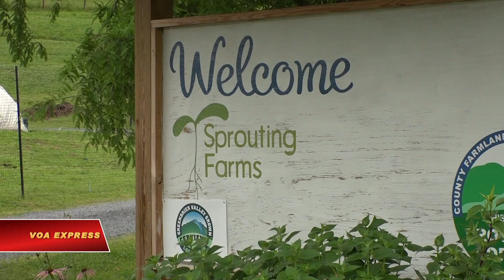Cuộc sống không Internet ở vùng quê nước Mỹ (VOA)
Tin tức Nếu không vào được VOA, xin các bạn hãy vào để vượt tường lửa. Nghe thì có vẻ khó tin, nhưng không phải ai sống tại Mỹ cũng có khả năng tiếp cận Internet tốc độ cao, đặc biệt là những người sống tại các vùng quê xa xôi của nước Mỹ.

Công việc thường bắt đầu sớm tại Sprouting Farms, một nông trang toạ lạc tại khu vực hẻo lảnh của West Virginia.

Những người nông dân nhặt các sản phẩm hữu cơ bằng tay, rửa, sơ chế, đóng gói tại chỗ sẵn sàng để chuyển tới các khách hàng trong vùng.

Nông trang này cũng là nơi tổ chức những buổi tập huấn dành cho những ai muốn học cách làm nông nghiệp bền vững.

Thách thức ở đây là thu được lợi nhuận từ cách làm nông nghiệp bền vững.

Fritz Boettner từ Sprouting Farms cho biết: “Để có thể nâng cao thu nhập của người nông dân, chúng tôi phải giữ cho giá bảo quản, bán hàng, phân phối, tiếp thị ở mức thấp.”

Để có thể làm được việc này đòi hỏi phải có kết nối Internet băng thông rộng, một thứ vốn hạn chế, thậm chí là không tồn tại trong những khu vực hẻo lánh như thế này.

Fritz Boettner nói: “Thời điểm hiện tại, có thể có tới một nửa số nông dân ở đây không có khả năng truy cập đường truyền Internet đáng tin cậy, hoặc ngay cả sóng điện thoại cũng chập chờn, không thể thực hiện được những giao dịch kiểu thế này.”

Tại thị trấn Hinton, cách nông trại Sprouting Farms 30 phút lái xe, kết nối Internet không phải là vấn đề.

Từng là một khu vực ven đường tàu sầm uất, thị trấn giờ đây phụ thuộc vào đường truyền Internet tốc độ cao để kết nối với thế giới.

Ken Allman cho biết công việc làm ăn trên mạng của anh, vốn cho phép kết nối các bệnh viện và bác sĩ trên toàn thế giới, sẽ không thể tồn tại nếu không có internet tốc độ cao:

“Thực tế là nhóm của tôi ở Hinton, West Virginia đang làm việc với đối tác ở Mumbai, Ấn Độ, hay ở Tel Aviv, Israel, để giải quyết các vấn đề trên toàn nước Mỹ. Đó là điều kì diệu mà đường truyền Internet băng thông rộng, và điện thoại di động có thể mang lại cho thị trấn nhỏ này.”

Joe Brouse có cùng chung quan điểm.

Với vai trò giám đốc điều hành của New River Gorge Regional Development Authority, công việc của anh là giúp nâng cao, phát triển nền kinh tế khu vực.

Nhưng anh cho biết kết nối kém gây ảnh hưởng đến mục tiêu này.

Joe Brouse, New River Gorge Regional Development Authority “Những người doanh nhân trông điều này. Các hộ gia đình trông đợi điều này. Nếu sống ở đây, họ cần phải có kết nối mạng. Nó là một phần của thế giới hiện đại.”

Địa hình của tiểu bang, mật độ dân số thấp, là hai trong nhiều lí do khiến khu vực này khó tiếp cận Internet băng thông rộng giá phải chăng, ông cho biết. Tuy nhiên Brouse vẫn hi vọng:

“Cơ quan phát triển kinh tế của chúng tôi đang làm việc với tiểu băng West Virginia để tìm ra những giải pháp đột phá có thể bao gồm các chương trình vay vốn đối với những cơ sở có khả năng sở hữu hệ thống cáp quang, cũng như hỗ trợ hệ thống phân phối.”

Ông cho rằng Hinton là một hình mẫu lý tưởng:

“Dựa trên nhiều tiêu chuẩn, đây là một cơ sở không lớn, nhưng lại đang đi đầu trong cuộc chơi này, trong khía cạnh cung cấp băng thông rộng. Đó là câu chuyện điển hình mà chúng tôi muốn nhân rộng khắp toàn tiểu bang nằm trong vùng hẻo lánh của dãy Appalachia.”